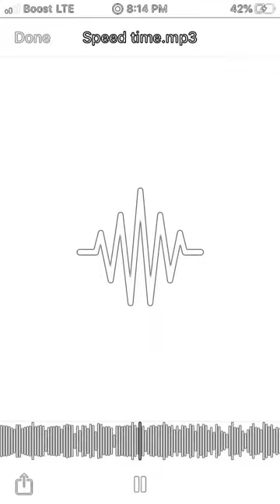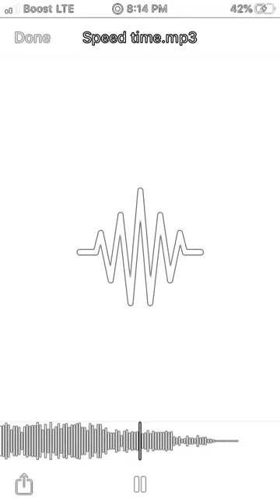No Break ft BigDawg Jay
Fwm on SoundCloud nbs🧤🧤